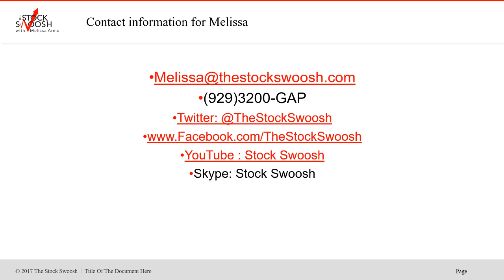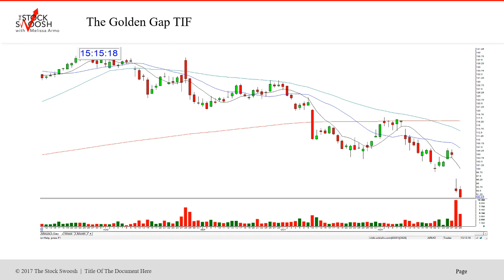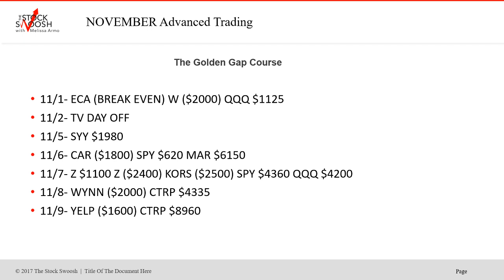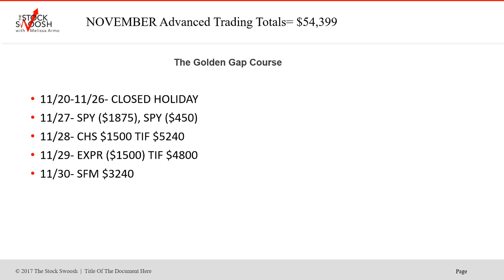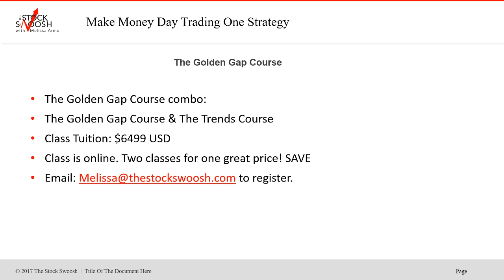November Advanced Trader Tracking $54K